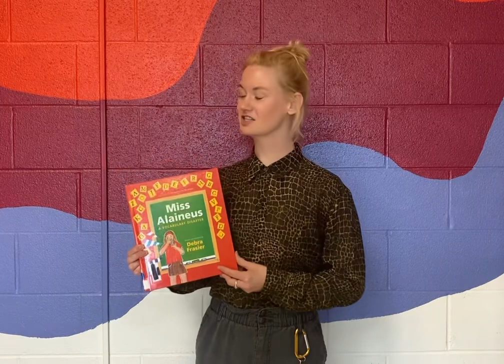March 1, 2023